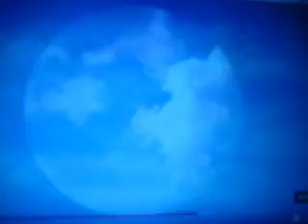holofeeling IV./"Datt Psyschodelische Matterhorn u. dä Sarotti Mohr vun Toblärone...